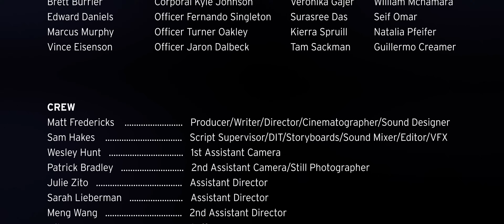Step Up - American University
*Step Up, is an award-winning bystander intervention program, adopted by American University, that uses five steps to teach students how to intervene in situations  including sexual assault, alcohol abuse, mental health emergencies, hazing, and more.  Step Up. Be More Than A Bystander.

This film has been created by the Office of University Communications and Marketing and the Office of Campus Life.

*Please be advised the content of this video contains scenes that could be upsetting to some viewers, including images related to sexual assault, hazing, interpersonal violence, and suicide.